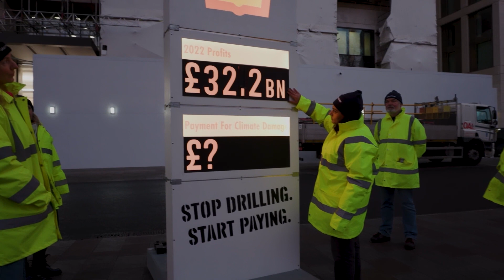Greenpeace target Shell HQ after record-breaking oil profits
Greenpeace targeted Shell’s headquarters in London on Thursday, as the company announced annual profits of £68.1bn after a surge in energy prices.

The climate activists set up a mock petrol station price board displaying the record profit and put a giant question mark under the heading: "Payment for climate damage".

"Stop drilling, start paying," was also written on the board, which featured Shell's logo.

"While Shell counts their record-breaking profits, people across the world count the damage from record-breaking droughts, heatwaves and floods," Greenpeace wrote on Twitter, sharing an image of their protest.